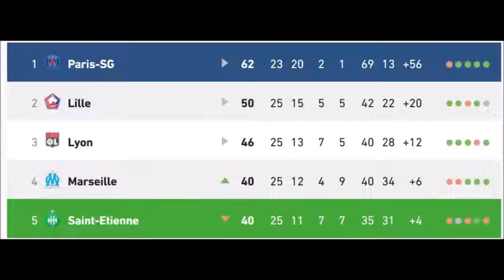Saint-Ètiennte 0:1 PSG ||All golas